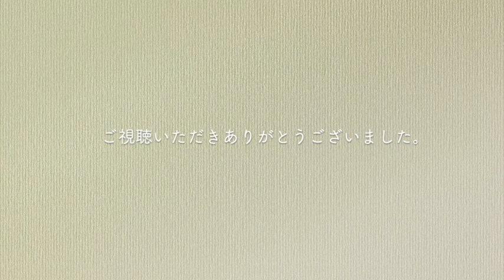なんちゃらラジオ第51回〜今年最後の放送です〜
01:34 なんちゃらアンケート（好きな携帯ゲームは？）
11:55 エンディング（来年の抱負/今年もありがとうございました！）

いつでもお便り募集中です。どんなことでもOK！
InstagramのDMからでもOK！（Instagram：@satoa.daishukaku）

[私たちのプロフィール]
【SaToA】
Sachiko（g,vo）、Tomoko（b,vo）、Ami（ds,vo）メンバーそれぞれの名前のイニシャルを取って名付けたバンドSaToA 。2014年にライヴ・デビュー。
2018年に自主レーベル〈kesakuuta market〉を設立し、1stミニ・アルバム『スリーショット』を発表。翌年2019年に2ndミニ・アルバム『scrambled eggs』をリリース。2020年ayU tokiO/SaToAスプリットLP、CD「みらべる」を発売。
今年7月31日、最新シングル「勇敢な君へ」が配信限定でリリースされた。